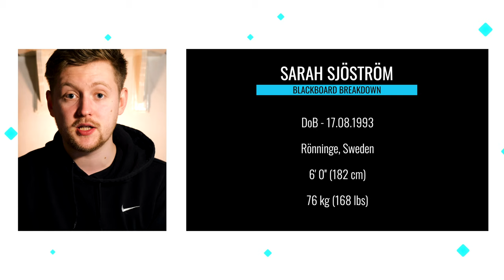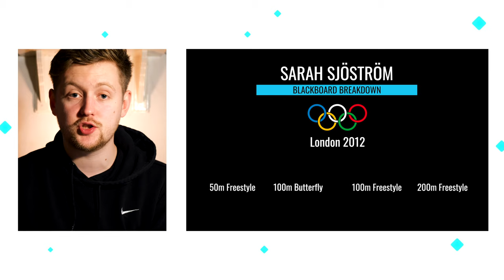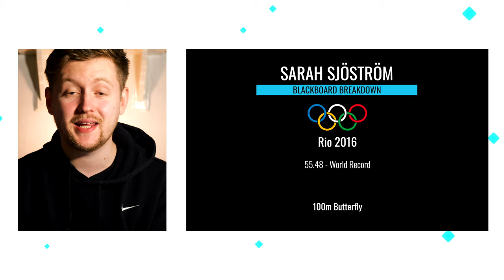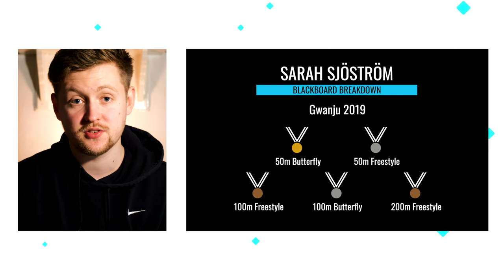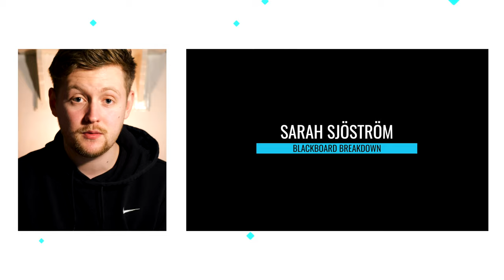SARAH SJÖSTRÖM | Is She The Best Female Sprinter Ever?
Who is Sarah Sjöström? What has she achieved in swimming? Why is she considered the greatest female sprinter of all time? We will answer all in this week's Blackboard Breakdown from Propulsion Swimming!!

In this analysis, we will look at Sjöström's performances over the last decade; stretching back from her first world championship gold in Rome 2009 at the age of just 15, to disappointment at the London 2012 Olympics, and then domination at Kazan World Championships 2015, Rio 2016 Olympics and the 2019 World Championships in Gwangju.

In simple terms, we explain to you all how and why Sarah Sjöström is so good, including looking at her stroke rate and efficiency through the water!!

00:00​ INTRO
00:25 INTERNATIONAL SWIMMING LEAGUE
01:29​ CAREER ACHIEVEMENTS
04:51​ HOW IS SARAH SJÖSTRÖM SO GOOD?!
05:40​ SEND OFF

WHATS IN OUR SWIMMING KITBAG?

RESISTANCE BANDS

IN WATER CAMERA
DRYLAND CAMERA
EDITING KEYBOARD

Scott + Dan
Propulsion Swimming